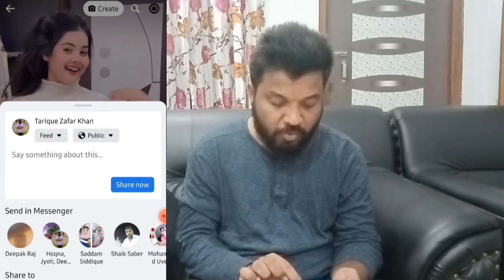Instagram reels download kaise kare | Instagram ki video download kaise kare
Hello dosto..
Ap sabka sawagat hai mere channel Tech shilu me!

Aj ke video me aplog ko batauga

Instagram reels download kaise kare ya Instagram ki video download kaise kare puri jankari ke liye video ko end tak dekhe .